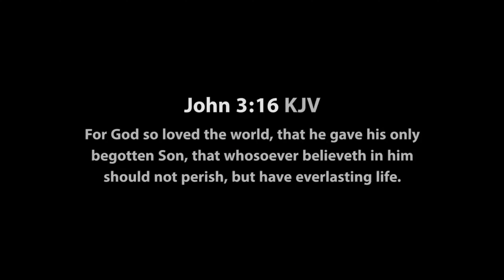God, is hell really that bad? JESUS ANSWERED WITH A DREAM! (Powerful Testimony)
One evening the young man was watching content an the internet about how horrific hell was. The man was terrified and asked God, "Lord, is hell really this bad?" Later that night the man would have a compelling dream that would scare him so badly. This is what he saw!

***PLEASE READ***
If you have a video of your compelling spiritual testimony please submit it to us via email and we will share it!